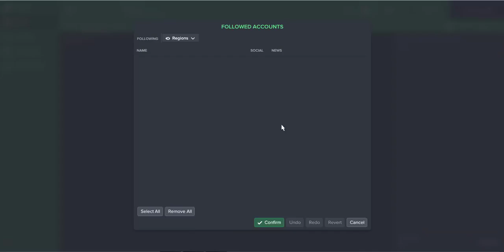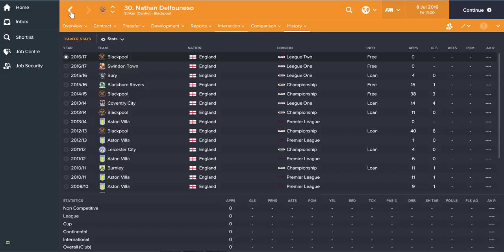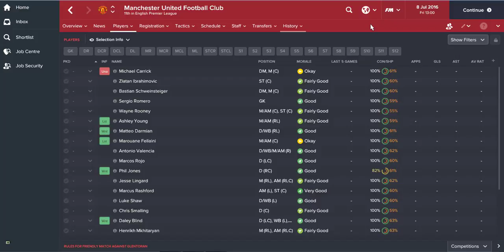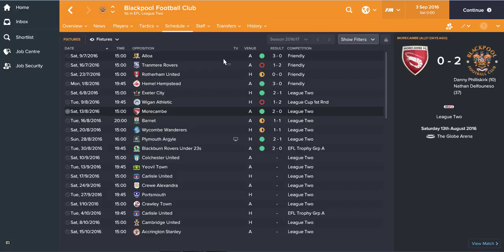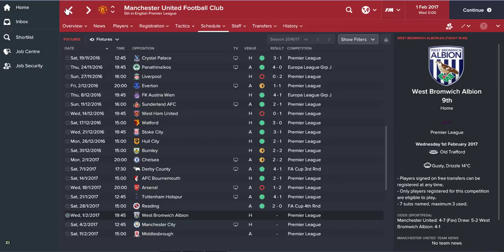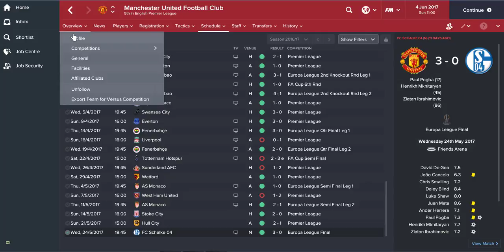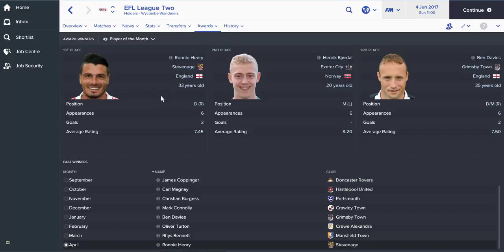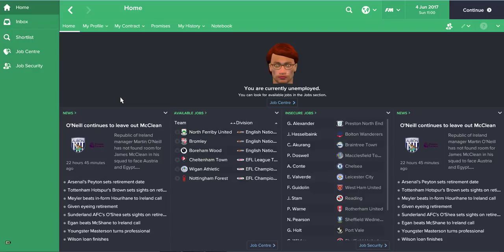Football Manager 2017-Manager Swap-Episode 1 Part 1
Brand new episode to the channel we take two managers one from a top club and one from a low league club swap them and see what they can achieve and how there stats effect there new careers.

Click the link to my twitter account and follow me for the latest updates on Football Manager 2017 and new episodes.